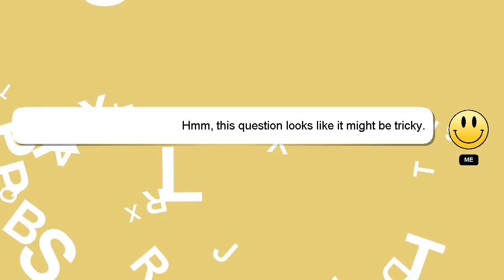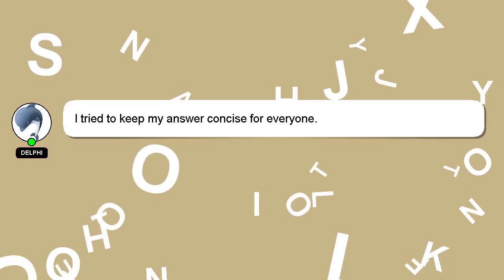How to exit equity in angel broking?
A little intro about me, Hello there, my name is Delphi. Let me help you with your questions. - How to exit equity in angel broking?

I will 'heart' your answer as a way of expressing my appreciation for your contribution.

*2 What we are experimenting :*